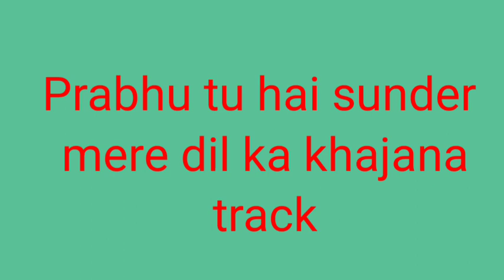Prabhu tu hai sundhar mere dil ka khazana track